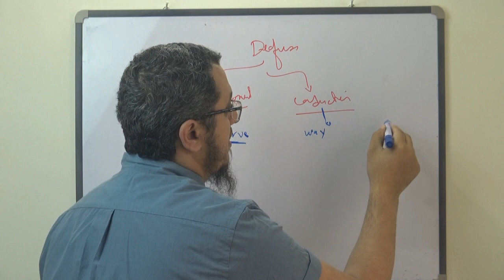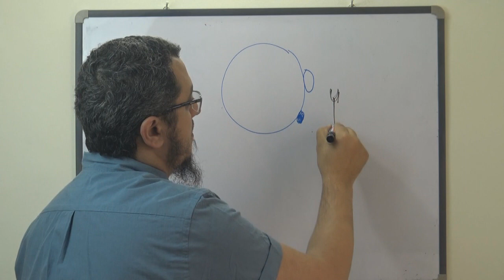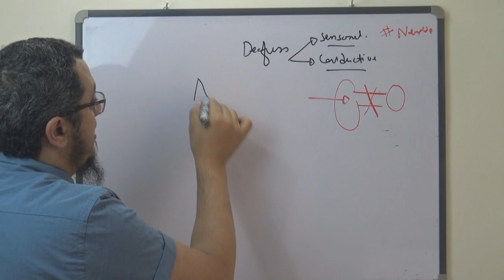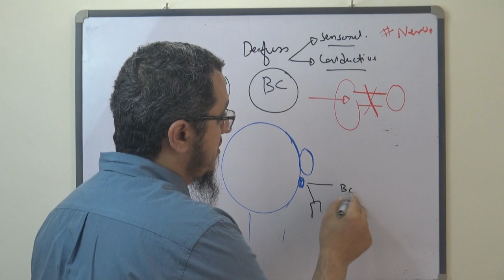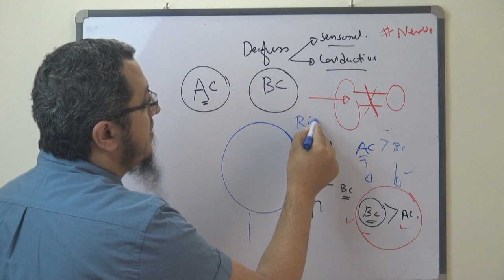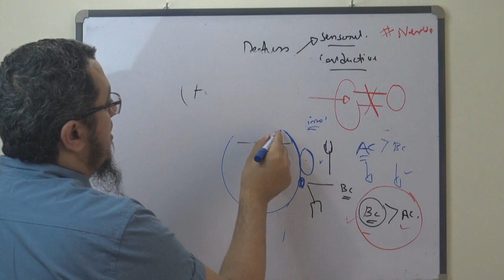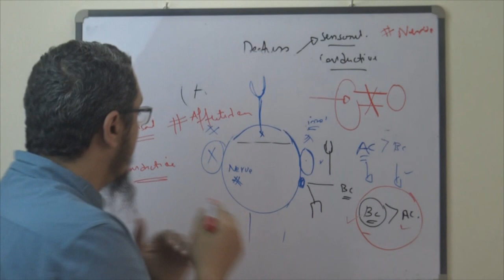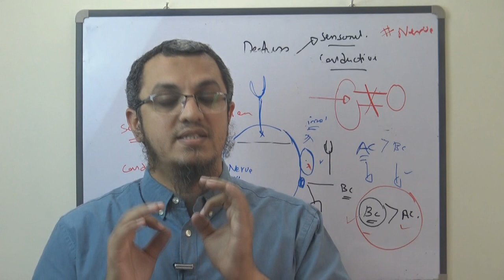MRCP - NEURO - The Weber and the Rinne test - Dr. Mohamed Osama